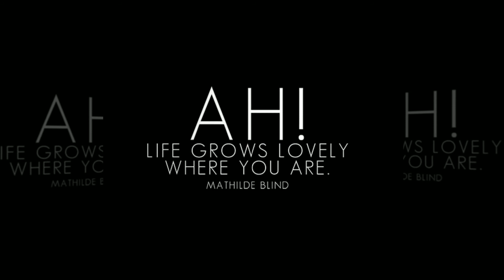Corolla Family Beach Photography by Lori Douglas Photography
Beautiful family photos taken on the beach near their house in Corolla, on The Outer Banks of NC.  For more photos, please visit Lori Douglas Photography